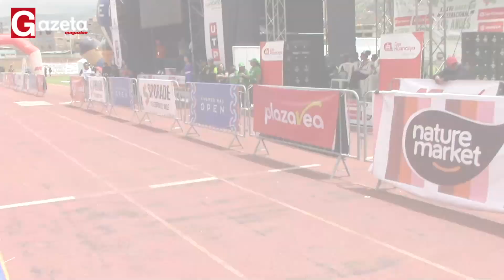La carrera de los campeones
En nuestra ciudad se celebró una edición más de la Maratón Internacional de los Andes, que tuvo como participante principal a nuestro bicampeón panamericano, Christian Pacheco, y entre otros atletas. Y en GazetaMagazine fuimos parte de este evento que congrega atletas de todo el país.